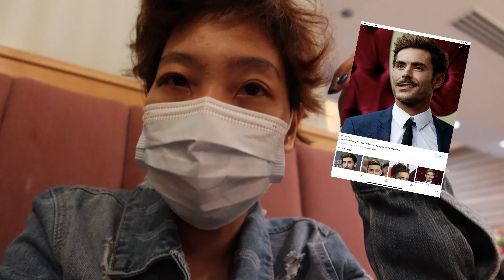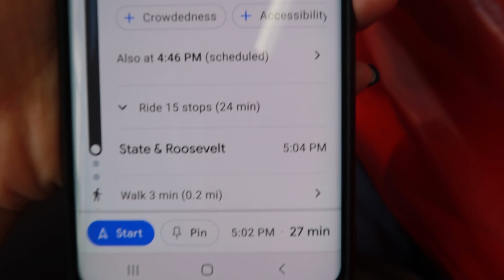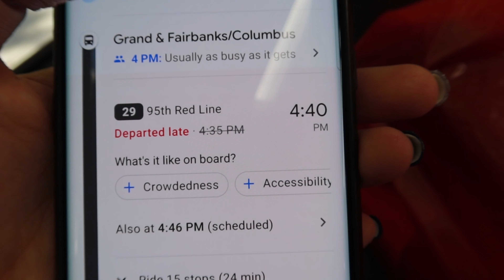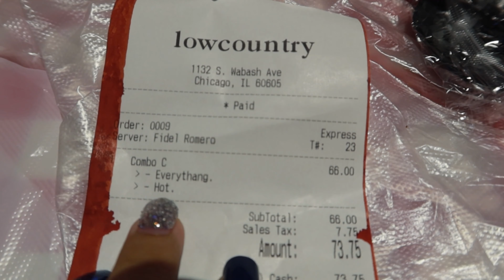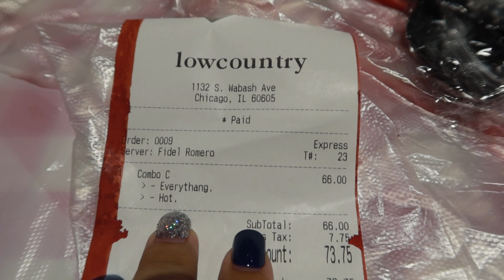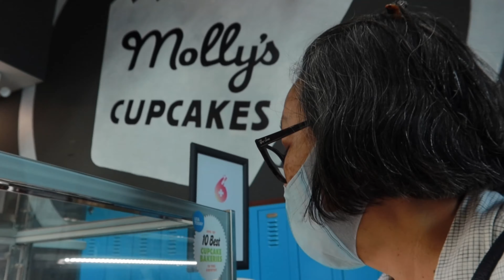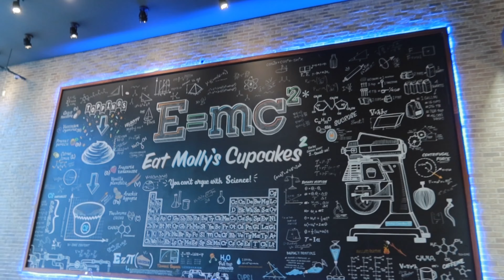USA Vlog I ชิคาโก กินต่อไม่รู้ละนะ + เดินเก็บวิว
vlog สุดท้ายของการเที่ยวชิคาโก ก่อนที่แป้งจะออกเดินทางขึ้นรถไฟนอนไปเยี่ยมเพื่อนที่เดนเวอร์
ประสบการณ์การนอนแบบโยกแรงบนรถไฟ จะตามมาใน vlog หน้านะคะ

ครั้งนี้ แป้งพาไปกิน กิน และกิน กุ้งถังนี่ ตอนอยู่เมืองไทย ไม่เคยไปกิน มาที่อเมริกา ดันอยากกิน
555

แพลนล่มหลายอย่าง อยากไปเดินมิวเซียม ก็ไม่ได้ไป เพราะดันเปิดเอาวันที่เราจะเดินทางไปเดนเวอร์พอดี โอ๊ยยย
ขอบคุณที่รับชมกันนะคะ
มีอะไร คอมเมนต์กันมาได้เลย อยากรู้เรื่องอะไรเกี่ยวกับอเมริกาตอนนี้ แนะนำให้แป้งทำ vlog มาได้ค่ะ